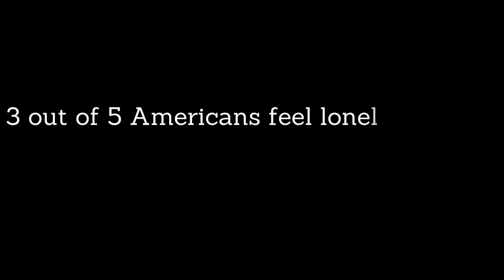Something more contagious than COVID-19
A PSA encouraging kindness and the simple act of smiling, produced by Hannah B.